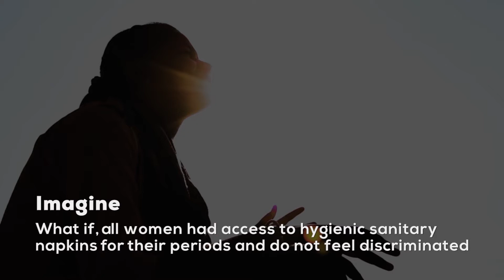DFC Stories - Mahavari Mera Adhikar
GGUPS, Rajasthan